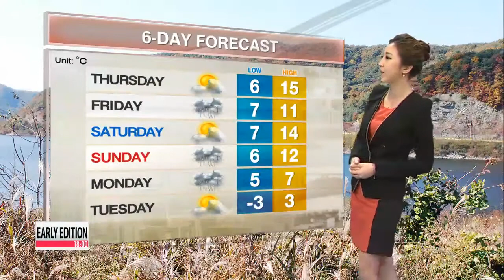Nationwide rain expected on Friday and Sunday 금요일과 일요에 전국적으로 비 예상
It was a pleasant day here in Korea weather-wise. Let′s find out what′s in store for tomorrow and beyond.
For that, we turn to our Michelle Park at the weather center. Michelle?
Good evening. As you said, we had a pretty nice day here in Korea with warm temperatures for the end of November. As you can see, our morning lows and daytime highs are higher compared to the average by about 6 degrees.
We are expecting even higher daytime highs tomorrow, ranging between the mid- to high-teens with mostly clear skies.
However, this warm favorable weather won′t last very long. Looking further into the forecast, we have a last bit of fall rain forecast across the nation this Friday and Sunday, which will push lows below the freezing point.
Going over to the readings,...
Seoul starts off Thursday morning at [6] before reaching [15] in the afternoon.
The southern cities of Daegu and Busan will reach [16] and [17] degrees.
Moving over to other regions...
Jeju island will peak at [17], Dokdo hits [14] and Mount Kumgang reaches [15] degrees.
That′s all the weather for now. Have a wonderful evening.